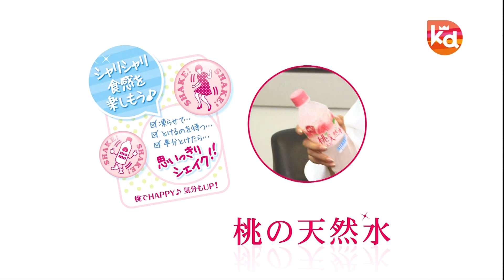清水ゆう子 : 王様のデザート (201308-1)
【まとめCM】清水ゆう子